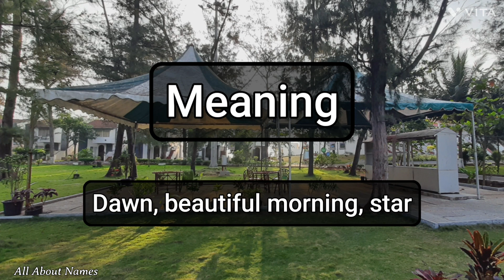Anusha - Pronunciation and Meaning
This is how we pronounce the name, Anusha.

Gender - Feminine
Meaning - Dawn, beautiful morning, star
Alternate spellings - Anushaa

Channel Audience

1. India
2. United States
3. United Kingdom
4. Australia
5. Canada
6. New Zealand

Viewer Benefits

1. Name pronunciations
2. Name meanings
3. Baby name suggestions and ideas